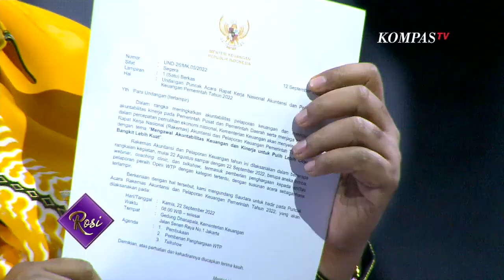Pengacara Lukas Enembe: Apa dasarnya Menko Polhukam sebut ada Megakorupsi di Papua? - ROSI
JAKARTA, KOMPAS.TV - Pengacara Lukas Enembe, Stefanus Roy Rening menyebut bahwa delapan tahun berturut-turut Provinsi Papua mendapatkan predikat Wajar Tanpa pengecualian (WTP). Maka, ia mempertanyakan dasar Menteri Koordinator Politik, Hukum, dan Keamanan (Menko Polhukam) menyebut ada kasus mega korupsi di Papua.

Roy Rening meminta Mahfud MD menjelaskan bukti-bukti terkait pernyataan ini. Meski demikian, Roy menegaskan Lukas Enembe akan datang ke Gedung Merah Putih KPK untuk memberikan keterangan jika dalam kondisi sehat.

Saksikan dalam Uncut ROSI "Blak-Blakan Pengacara Lukas Enembe Jawab Skandal Ratusan Miliar Rupiah di Meja Judi" di Youtube KompasTV.